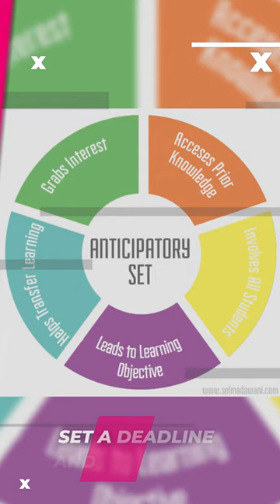VISION BOARD#SHORT TERM GOALS#AFFIRMATION#GROWTH#SELFCARE#SELFLOVE